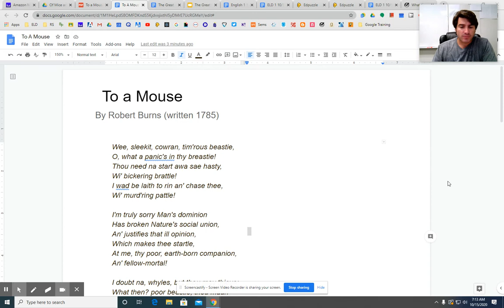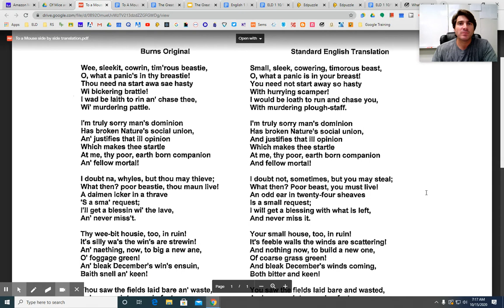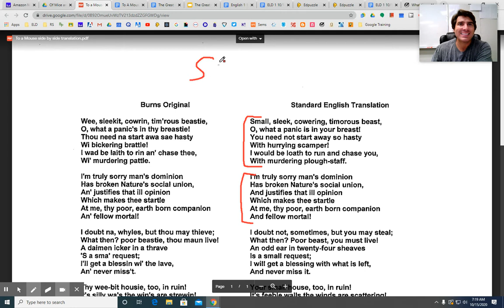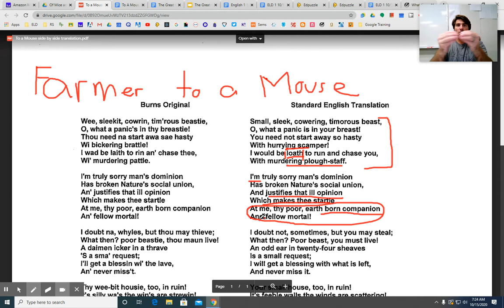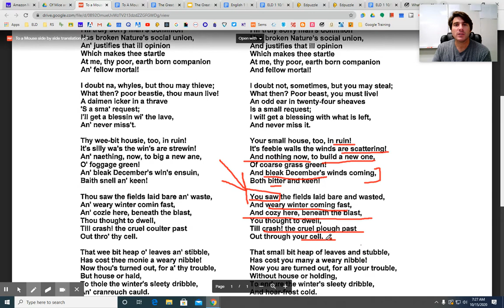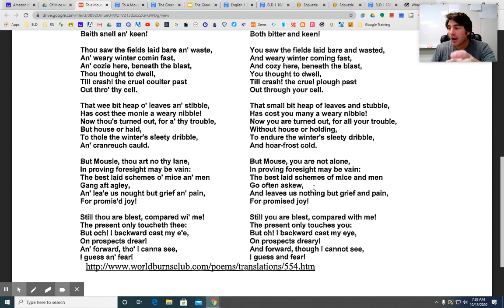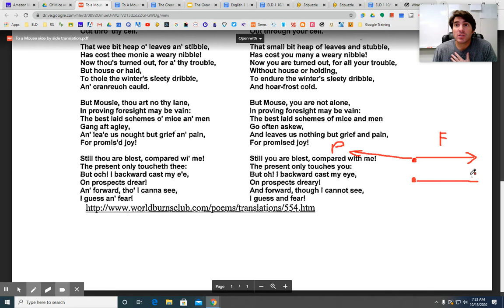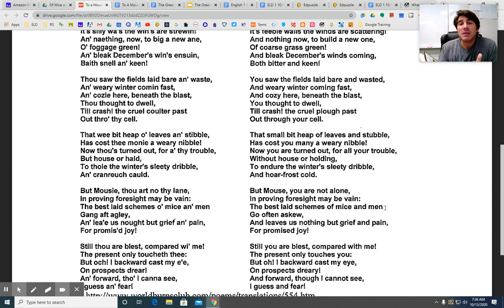To a Mouse by Robert Burns read through and analysis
My best Scottish (ain't that great, I know) and a modern English translation plus analysis of the poem as we prepare for Of Mice and Men.